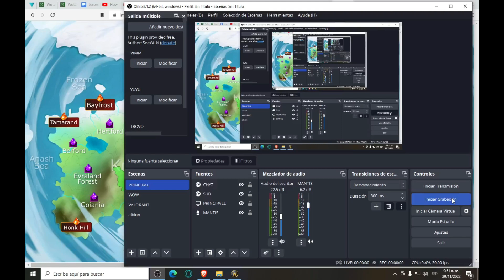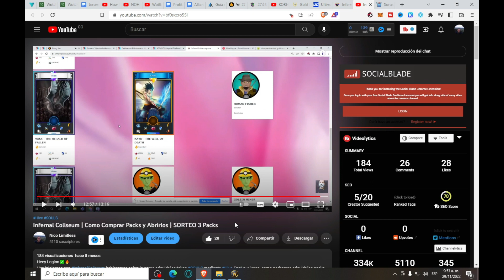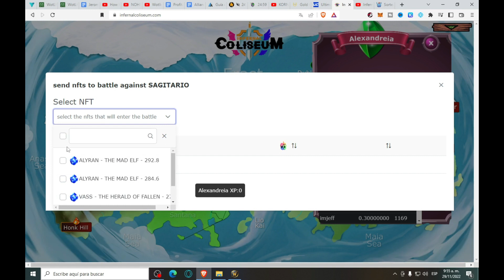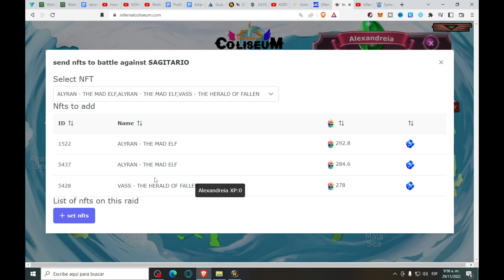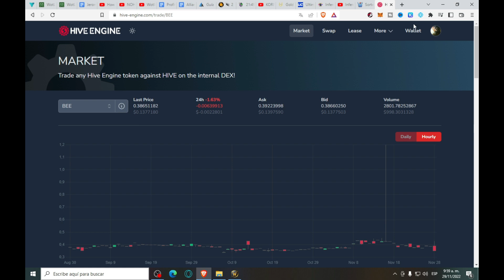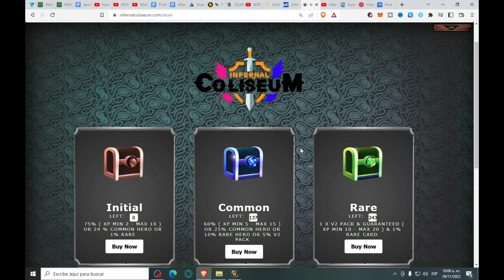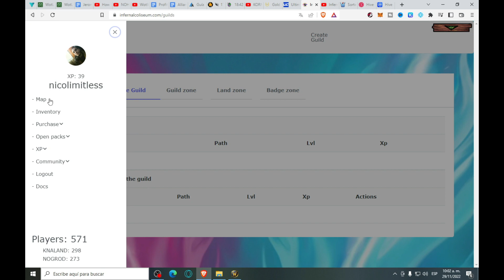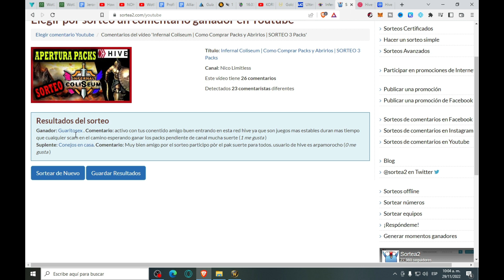INFERNAL COLISEUM | JUEGO CLICK TO EARN EN HIVE PAGANDO | SORTEO 2 COFRES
Heey Legión✅ 🔥
Hoy iniciamos con InfernalColiseum Este juego en la red de hive nos permite ganar su token souls con un minimo esfuerzo, ya que cuenta con una tematica clicktoearn en la cual podremos ganar dinero con unicamente un par de clicks en dos ocasiones del dia.
Adicional a esto, realizamos un sorteo por 2 cofres y, sorteamos una recompensa pendiente del video anterior sobre

¿Te gustaría Ganar Dinero Mientras Te Diviertes?
Todos los detalles en el video.

⚠️⚠️⚠️¡ATENCIÓN!⚠️⚠️⚠️
✅✅LINKS IMPORTANTES✅✅

✅🔥Te ha gustado el video Legión?🔥✅ Revienta el boton ✅LIKE✅ 🏆Haz parte de la Legión 🏆 Y Que no se te olvide ⏩ compartir ⏩ 🔥